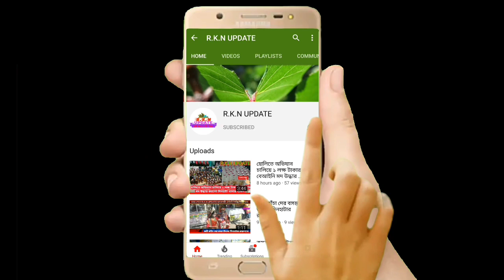কলকাতা বন্দরের নাম পরিবর্তনের সিদ্ধান্তের প্রতিবাদে মিছিল ও বিক্ষোভ দেখাল ফরওয়ার্ড ব্লক।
কলকাতা পোর্টট্রাষ্ট বন্দরের নাম পরিবর্তনের সিদ্ধান্তের প্রতিবাদে মিছিল ও বিক্ষোভ দেখাল ফরওয়ার্ড ব্লক।